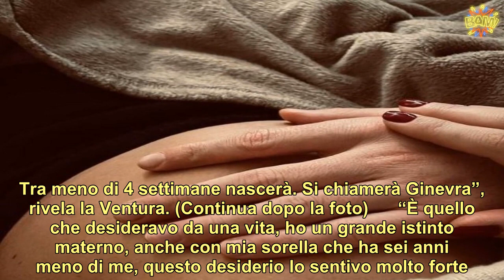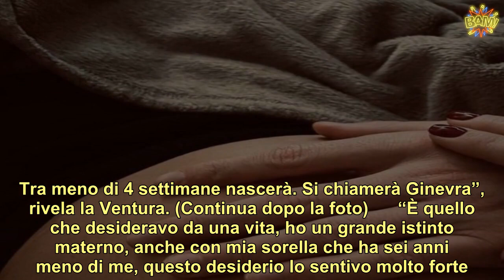“Gioia infinita”. Alessia Ventura presto mamma: in diretta tv svela data del parto e nome della sua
All’inizio dell’anno l’annuncio di essere incinta, poi dopo qualche settimana ha svelato il sesso del bebè. Alessia Ventura, 40 anni, sta vivendo con grande serenità e felicità questo momento della maternità. Per far conoscere se sarà maschio o femmina, ha condiviso su Instagram due tenere foto in cui è insieme all’uomo che ama, Gabriele Schembari (ex calciatore nato a Ragusa a cui è legata dall’estate 2019). In una c’è il pancione in primo piano, nell’altra i due sono sul divano di casa, con il futuro papà che la tiene stretta a sé, dolcemente avvinghiato a lei.  Il post ha fatto subito il pieno di like e di commenti e Alessia Ventura, nel rispondere alle domande dei fan, ha svelato che il fiocco della cicogna è rosa. Un’amica le scrive: “Manca poco?”. E lei risponde: “Più di due mesi”. “Sarà bellissima come te”, replica ancora l’intima della Ventura. Biagio, legato pure lui alla bella modella e conduttrice tv, sottolinea: “La mia nipotina”. E Alessia: “Zio Biagio preparati”. (Continua dopo la foto)        Adesso è arrivato il momento di svelare il nome della piccola. La showgirl è stata ospite di Detto Fatto e ha mostrato il pancione con grande orgoglio. “Alessia e io abbiamo iniziato insieme a 14 anni, ci chiamavano ‘le sorelline’. L’unica cosa che lei aveva il seno e io niente…”, confida la conduttrice Bianca Guaccero. Poi, insieme al suo opinionista, domanda ad Alessia come si senta ora che il suo progetto di vita è diventato realtà. “Ho trovato l’amore con la A maiuscola e abbiamo iniziato quest’avventura, appena l’abbiamo desiderata, è arrivata subito. Tra meno di 4 settimane nascerà. Si chiamerà Ginevra”, rivela la Ventura. (Continua dopo la foto)      “È quello che desideravo da una vita, ho un grande istinto materno, anche con mia sorella che ha sei anni meno di me, questo desiderio lo sentivo molto forte. Altri desideri? Sì, magari un giorno mi sposerò…”, aggiunge Alessia Ventura. Jonathan le domanda se dopo desidererebbe pure la seconda cicogna. “Altri figli? Io ne farei anche due o tre. Gabriele ha già un figlio di 11 anni, quindi vediamo, non vorrei spaventarlo”, chiarisce la showgirl. (Continua dopo la foto)       Infine ha parlato del suo futuro in tv: “Il mio lavoro rimane importante, vorrei continuare a farlo, appena arriverà la bambina, però, mi prenderò del tempo per coccolarla da mamma. Quello che desidero per Ginevra è abituarla a viaggiare e a stare con altra gente”. Prima di salutare tutti, Alessia regala una altra notizia inattesa: “Presto mi trasferirò in Sicilia, che è bellissima”. Insomma lascerà Torino e seguirà il suo amore sull’isola.         Pubblicato il 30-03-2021 alle ore 16:16.Ultima modifica il 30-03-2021 alle ore 16:16/